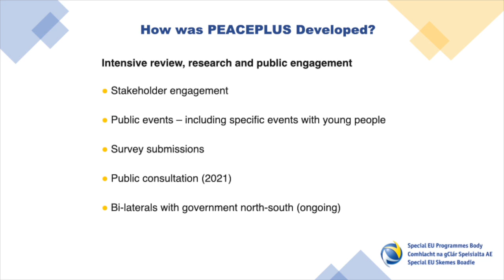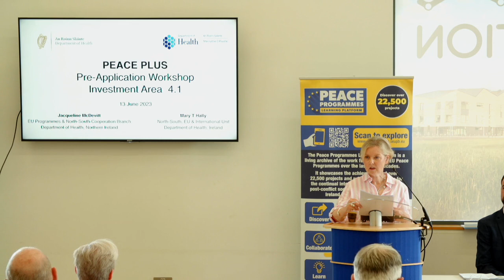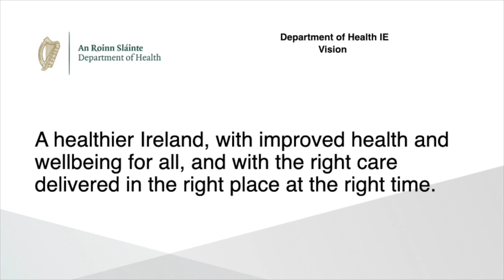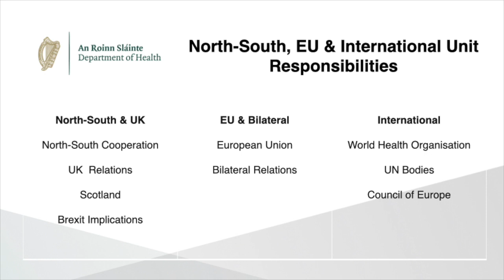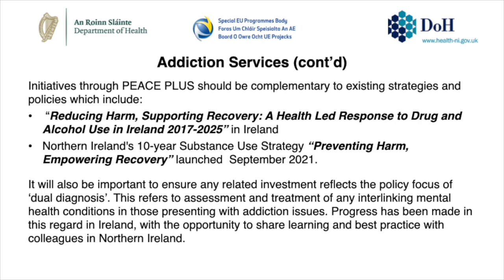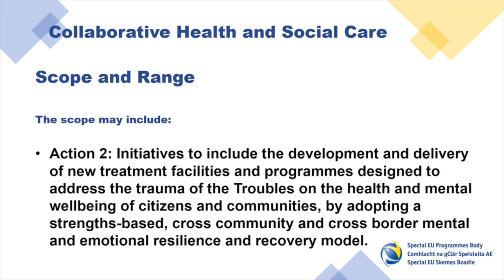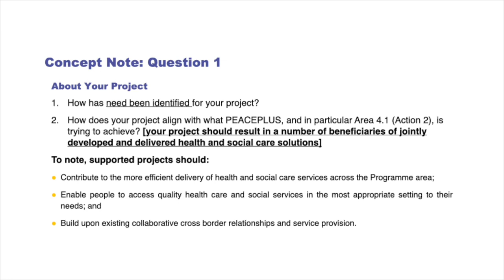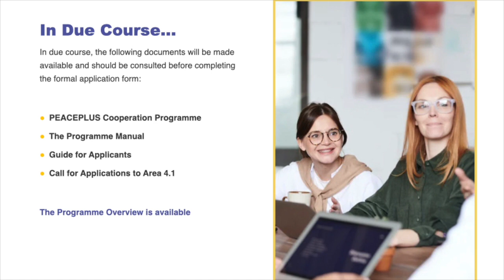PEACEPLUS Investment Area 4.1: Collaborative Health - Addiction Services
Prior to the funding call for the new PEACEPLUS Programme, the SEUPB is holding a pre-application support workshop under Investment Area 4.1: Collaborative Health and Social Care - Addiction Services.

This workshop explains:

 - The requirements of Investment Area 4.1 and some of the details that are likely to be included within the call including: types of project activities expected, area of impact, the outputs for the people concerned.

 - Outlined the key Policy areas of relevance in Ireland

- Outlined the key Policy areas of relevance in Northern Ireland

- Outline the key components of a strong application including EU funding requirements, and project management. Set out how to complete a Concept Note to receive feedback prior to submission of an application.